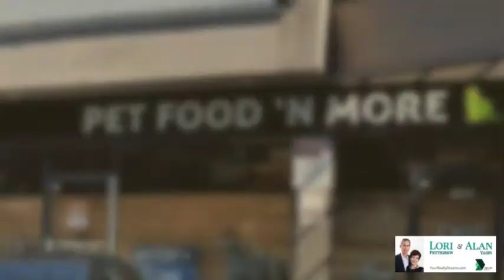Modern 1 Bedroom with Nook for Sale in Kitsilano Vancouver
Modern 1 Bedroom with Nook for Sale in Kitsilano Vancouver, BC
Located in the Coral Court condo building at 3638 West Broadway

Check out this 1 bedroom Kitsilano condo for sale and be the first to receive the listing details, photos, price and video:

Lori Pettigrew & Alan Yasin
REALTORS® at Dexter Realty